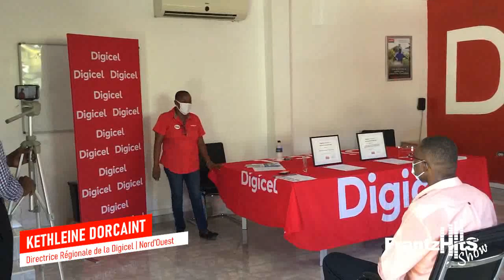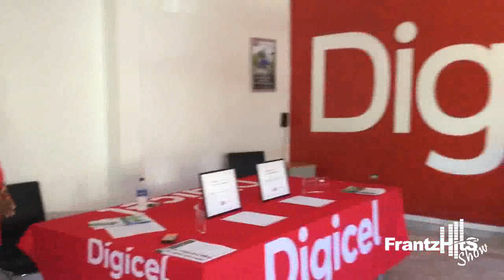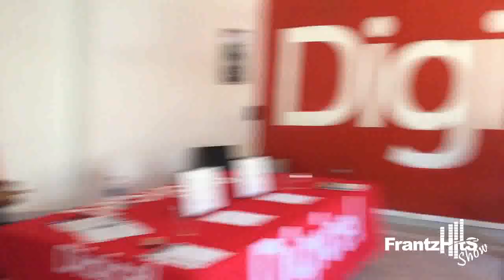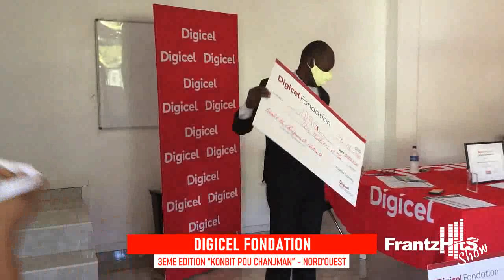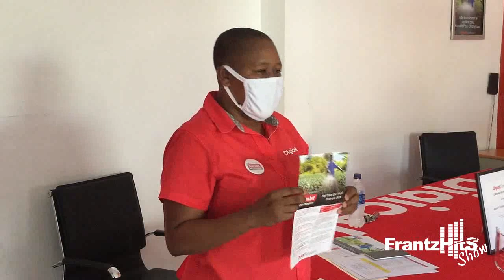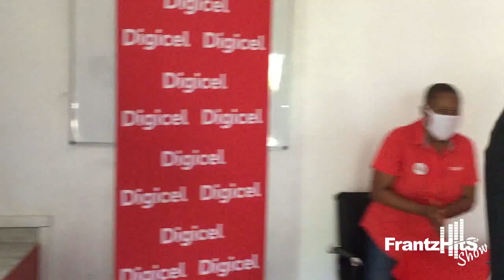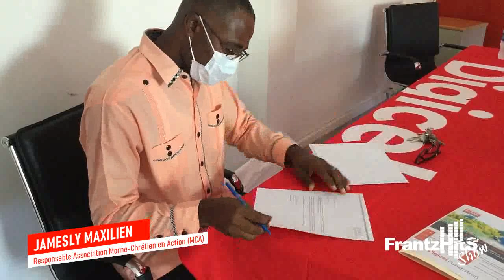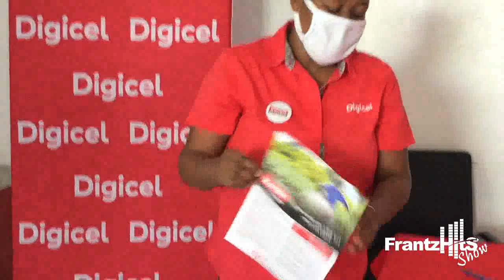REMISE DE CHEQUES DE LA 3EME EDITION « KONBIT POU CHANJMAN » DE LA DIGICEL FONDATION | NORD'OUEST